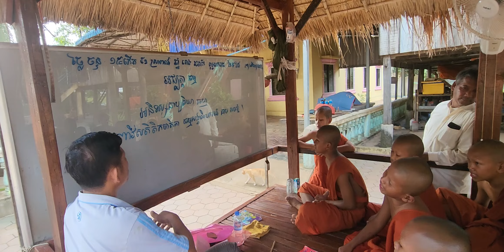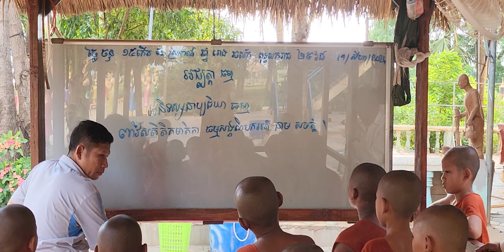កិច្ចទន្ទេញធម៌ Khmer Buddhist monk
សកម្មភាពព្រះសង្ឃសាមណេរ រៀន​ទន្ទេញធម៌ដោយការប្រឹងប្រែងយ៉ាងខ្លាំង។
This video shows the action of Khmer Buddhist monks for learning the Dharma in Pagoda.